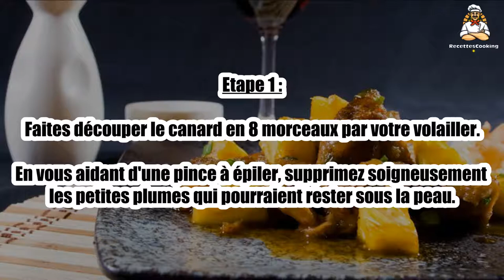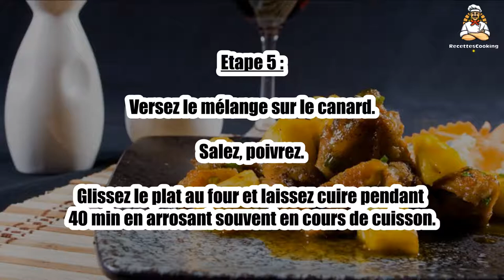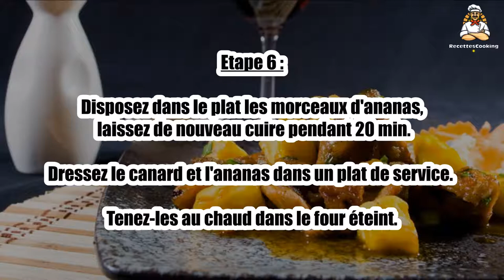Recette : Canard à l'ananas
Bonjour à tous, aujourd’hui recettescooking.com vous présente la recette suivante : Canard à l'ananas

TEMPS TOTAL : 95 min
Préparation : 25 min
Cuisson : 70 min

Ingrédients :

1 Canard d'1,2 kg
1 Petit ananas(700 g)
1 Orange
1 Citron
20 cl Vin blanc
20 cl Jus d'ananas
2 cuil. à café Maïzena
20 g Beurre
2 cuil. à soupe Huile
0,5 cuil. à café Sel
Poivre

Etape 1 : Faites découper le canard en 8 morceaux par votre volailler.

En vous aidant d'une pince à épiler, supprimez soigneusement les petites plumes qui pourraient rester sous la peau.

Etape 2 : Découpez l'ananas dans la longueur et épluchez-le. Otez le coeur et tous les yeux. Taillez la pulpe en petits morceaux.

Lavez le citron et l'orange, prélevez-en les zestes, puis émincez-les finement.

Etape 3 : Entre-temps, préchauffez le four sur th. 7 (210 °C).

Chauffez l'huile dans une poêle. Faites-y dorer les morceaux de canard sur toutes les faces.

Etape 4 : Lorsqu'ils ont pris une belle couleur, retirez-les, égouttez-les avec une écumoire et disposez-les dans un plat allant au four.

Mélangez dans un grand bol le vin blanc, le jus d'ananas, ainsi que le jus du citron.

Etape 5 : Versez le mélange sur le canard. Salez, poivrez.

Glissez le plat au four et laissez cuire pendant 40 min en arrosant souvent en cours de cuisson.

Etape 6 : Disposez dans le plat les morceaux d'ananas, laissez de nouveau cuire pendant 20 min.

Dressez le canard et l'ananas dans un plat de service. Tenez-les au chaud dans le four éteint.

Etape 7 : Délayez la Maïzena dans le jus de l'orange.

Versez dans le plat de cuisson et décollez les sucs sur feu moyen jusqu'à ce que la sauce épaississe.

Etape 8 : Ajoutez les zestes de citron et d'orange ainsi que le beurre.

Faites bouillir 2 ou 3 min. Rectifiez l'assaisonnement.

Etape 9 : Nappez généreusement le canard de cette sauce et servez-le chaud avec du riz blanc.